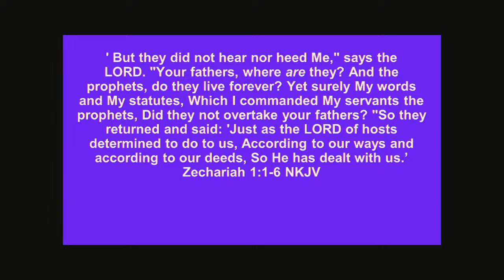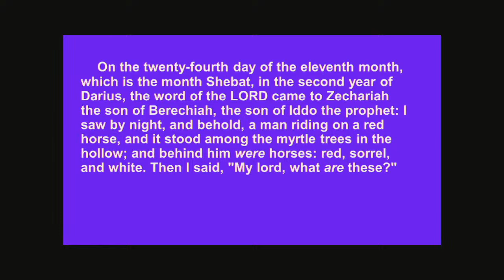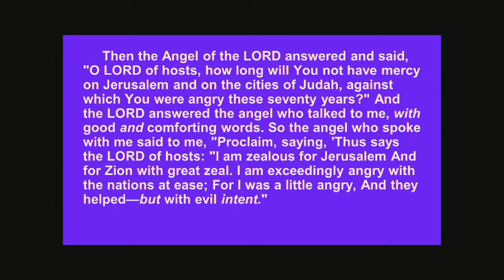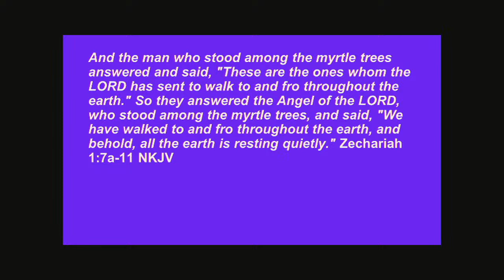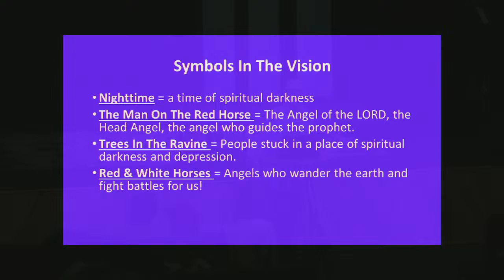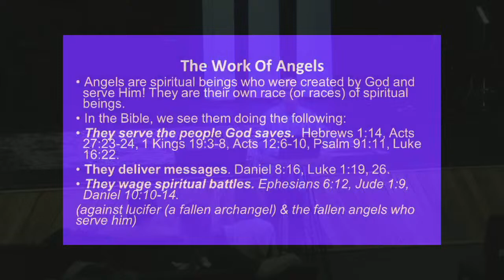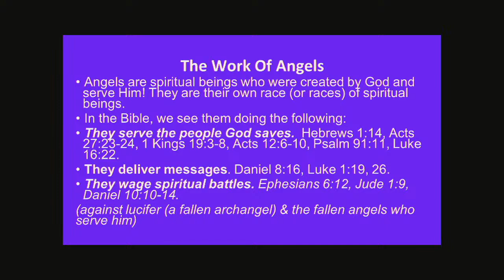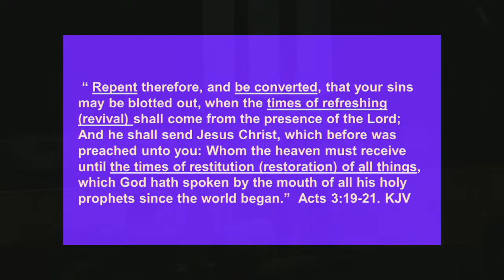Unemployed Angels - Pastor Andrew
Welcome to Wednesday Night Service!!